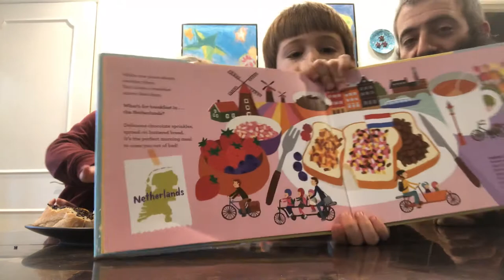Hagelslah review (Dutch breakfast sprinkles)